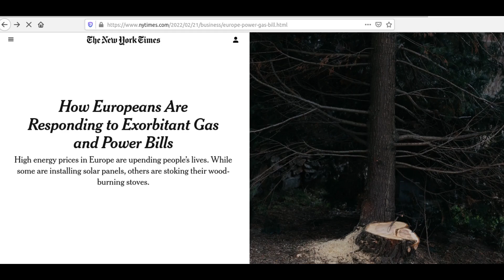Dark Walk & Talk - 2022 not looking good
Energy crisis, food shortages, gas prices, droughts, WW3, hyperinflation, stock market crash, great depression, winter storms, plagues of locusts... 2022 will be a right laugh.
We're only half way through February 2022, in fact 02/22/2022, and many of the predictions made last year concerning the state of the world, its food sources and economy are all coming to fruition. And it's not a happy outlook. It's time we asked ourselves why this is so. Could it be purely to do with the much advertised climate change, could it just be a random collection of events, or is it due to the massive mismanagement of those we call leaders (whether through negligence, accident or deliberate manipulation)? It's seriously time we began looking at how to fix the problem from outside the box we've been wedged into.
In this video I take you for a short walk through the mist and darkness of a Carpathian village and I discuss some of the most pressing issues we face. I also mention Elon Musk, something many might find to be a controversial opinion. We - the planet and humanity as a whole - are in need of saving, saving from ourselves. And we're not going to find salvation through professional politicians or self-appointed world leaders, only through truly altruistic experts in their specific fields. This is a short video because I just wanted to get some thoughts off of my mind. With Putin sending troops into Ukraine, it's added an even darker dimension to the sh1t-show 2022 was predicted to be, and has brought all this way too close to home.

Filmed with a Xiaomi Note 8. On location in the Carpathian Mountains of Slovakia.